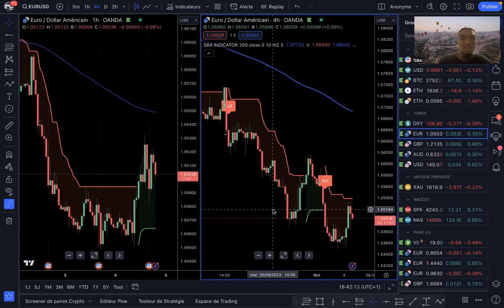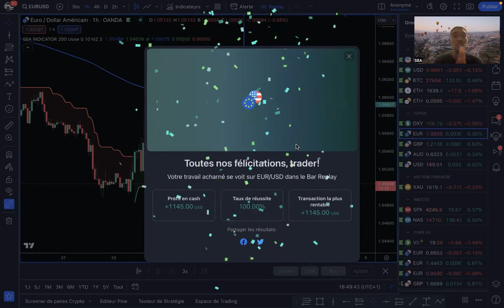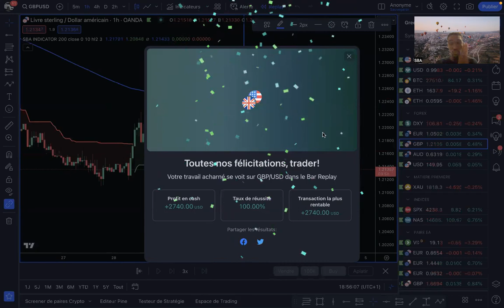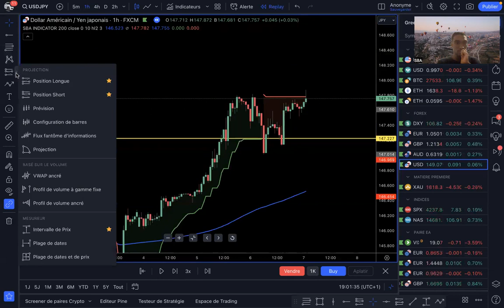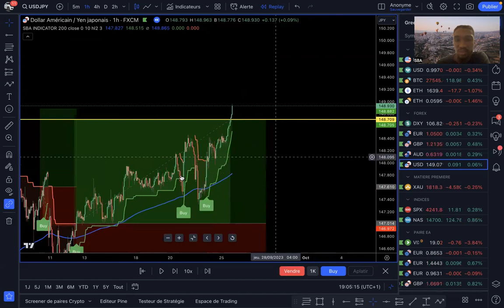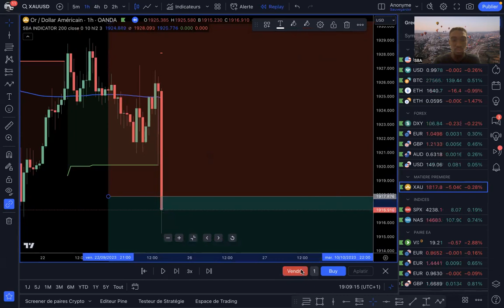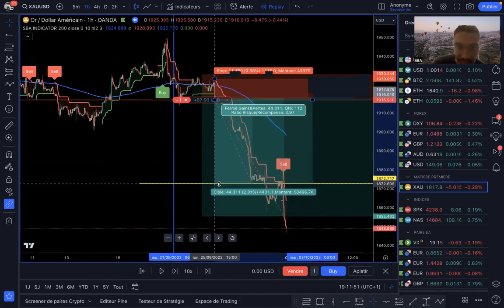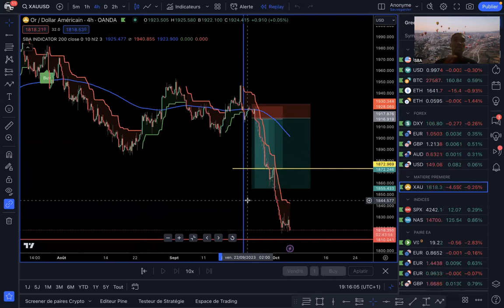Stratégie Trading 98% De Taux de réussite sur le mois de Septembre 2023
Dans cette vidéo découvrez la stratégie de trading de tendance, parfait pour les swing trader ou scalper.